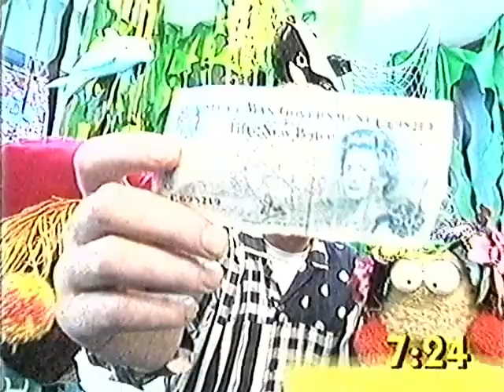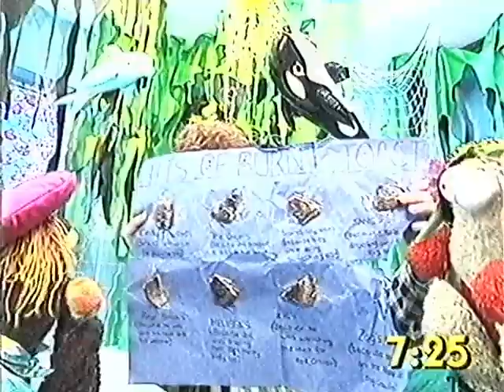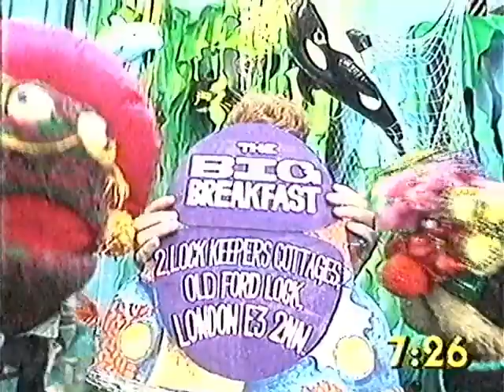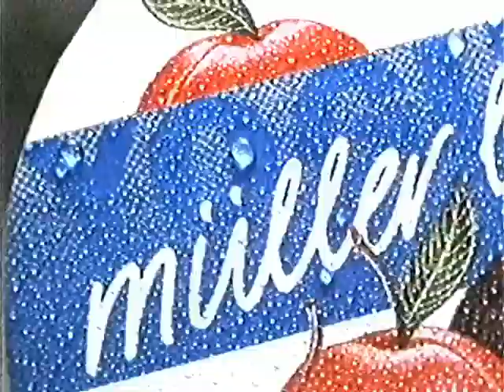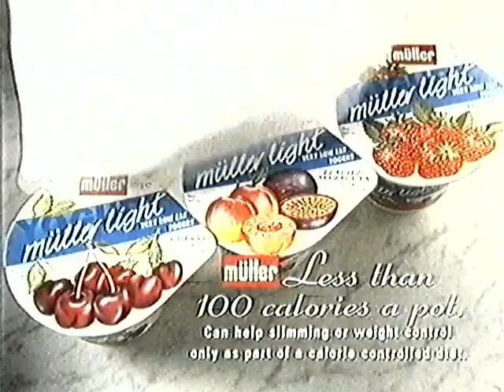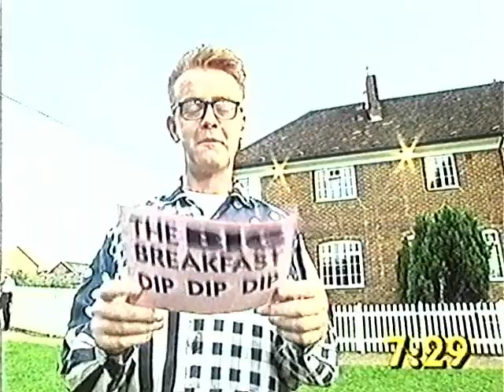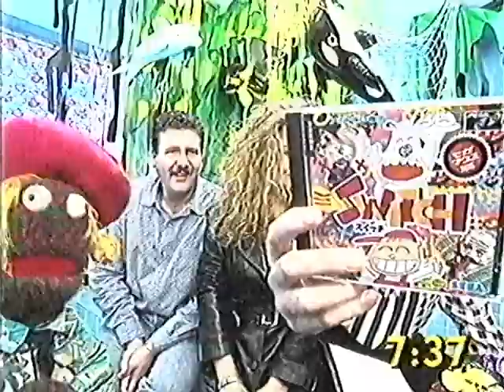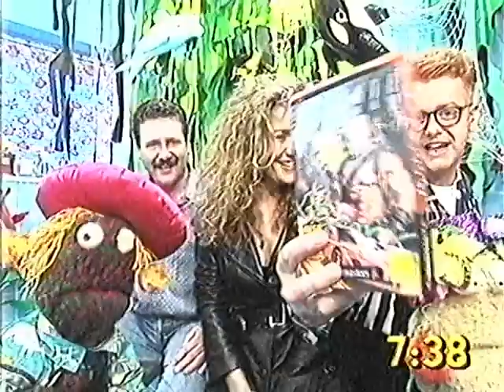The Big Breakfast 257 - The Crunch - 21.09.1993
Guests: Brian Regan & Kazia Pelka (Terry Sullivan & Anna Wolska from Brookside)